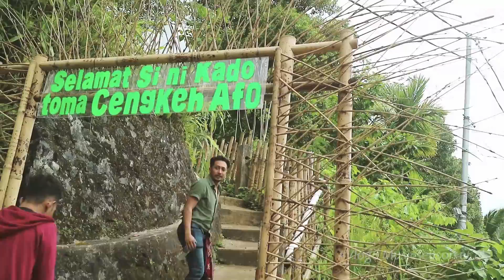VLOG MUSIC SEASON (Road to Music Corner) depan Kora-Kora Caffe, TIDORE. Vlog ke 6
Perjalanan dari MUSIC SEASON sampai ke WEDDING PARTY